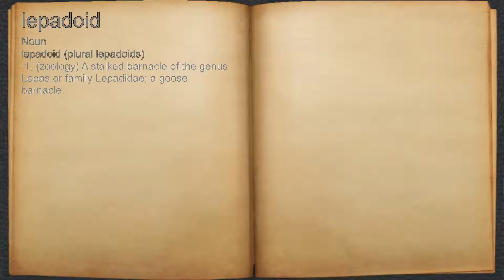What does lepadoid mean?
A spoken definition of lepadoid.

Intro Sound:
Typewriter - Tamskp